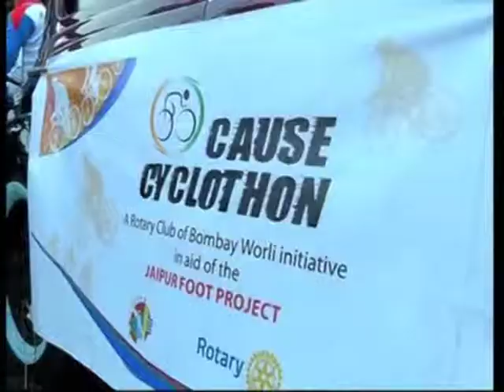Mumbai Cycles for Specially-Abled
People of Mumbai city participate in a cycle marathon to promote replacement foots for specially-abled, encouraging them to join the mainstream and follow a routine lifestyle.